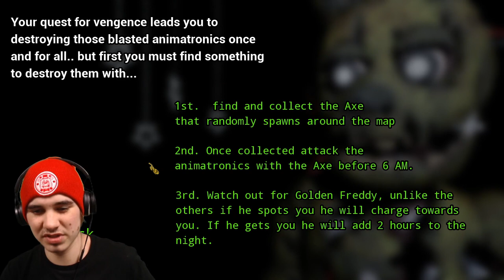WILLIAM AFTON'S OUT FOR VENGEANCE!! | Afton's Revenge - Alpha 1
William Afton is out for REVENGE!!